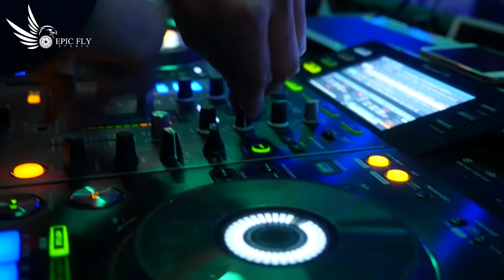Nowogród 2016 - Imprezy Zbyszko, 30 kwietnia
Czadoman, Defis, Bobi - działo się w Nowogrodzie! Zobaczcie relacje EpicFly Studio z 30 kwietnia 2016.

Produkcja zrealizowana przez EpicFly Studio.
Radosław Chojnowski
Hubert Grochocki

Materiał publikowany dla Nowej Ostrołęki.